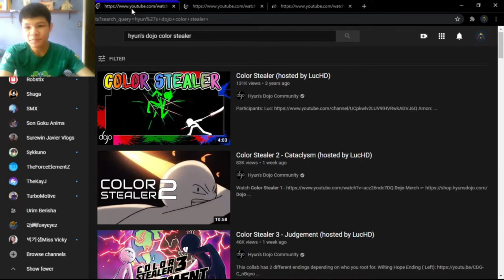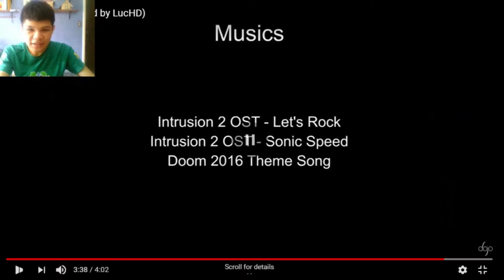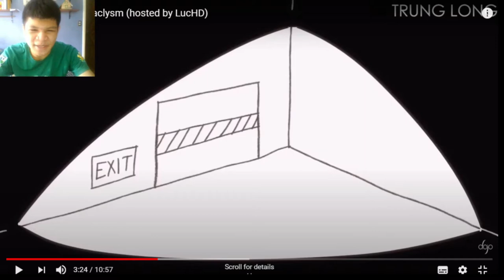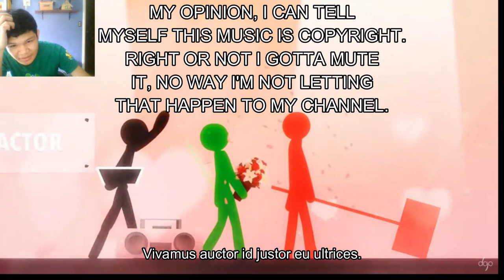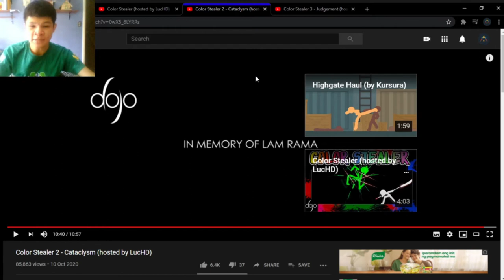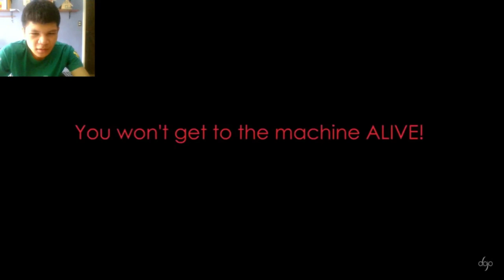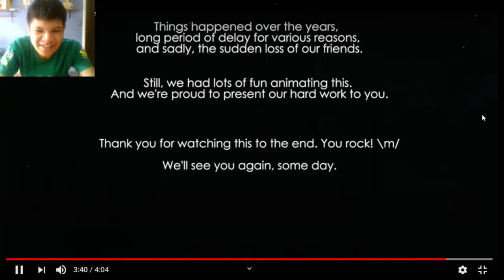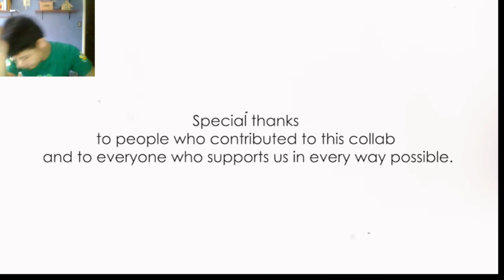Color Stealer | Stick Figure Collab (Hosted by LucHD) | [REACTION]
This video was recorded WAY BACK before my previous channel got terminated, this video will give me more views to that. But now, since it's been 1-2 months, no one will watch that again. Sad, none of this happens if my channel didn't get terminated.